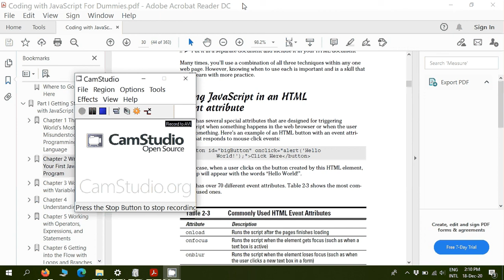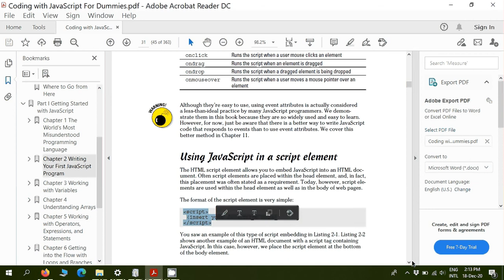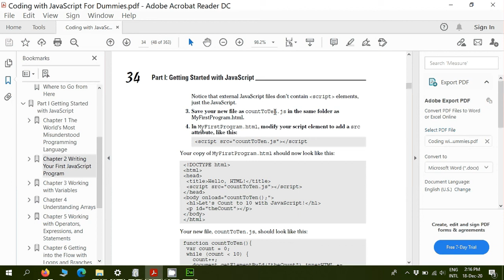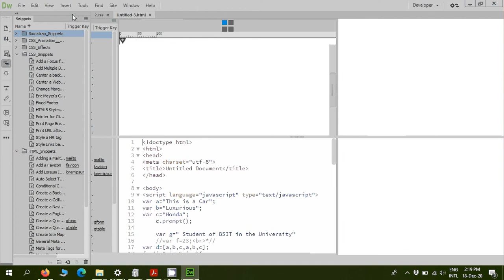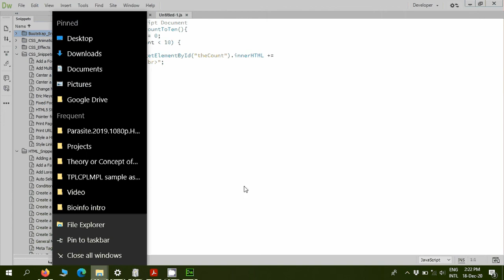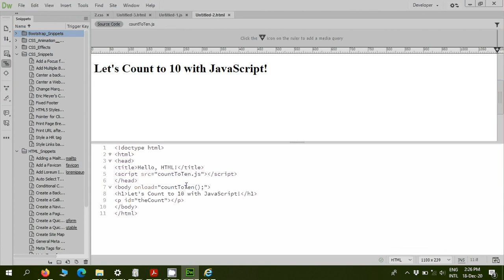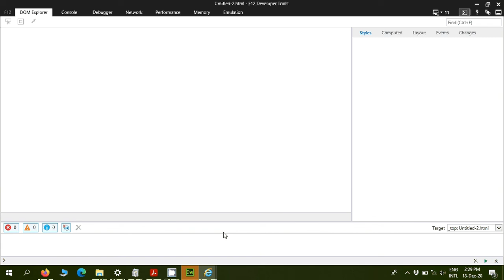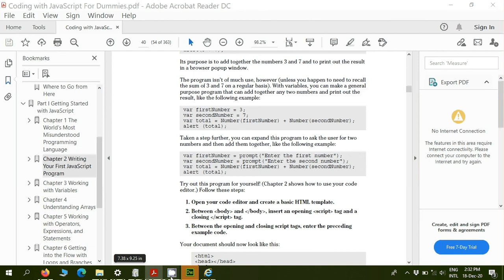JavaScript Series Clip2